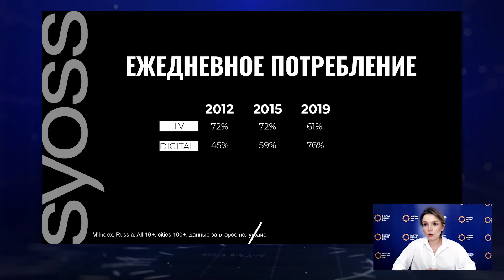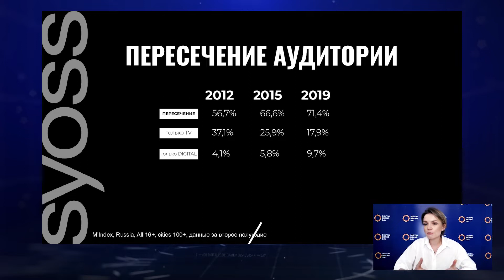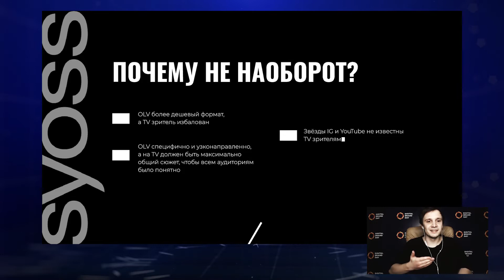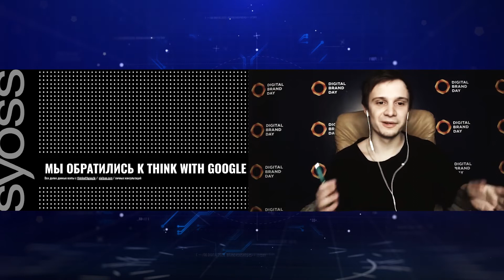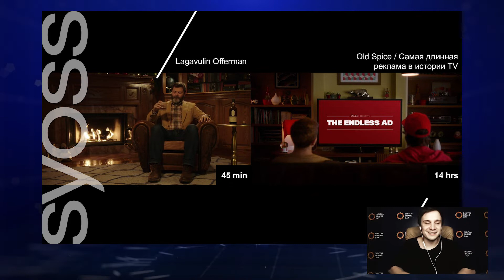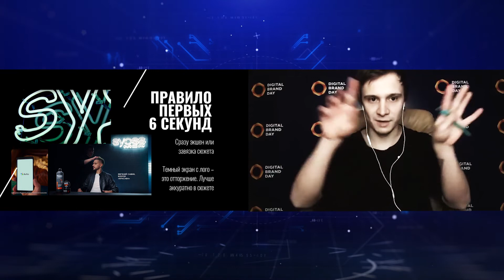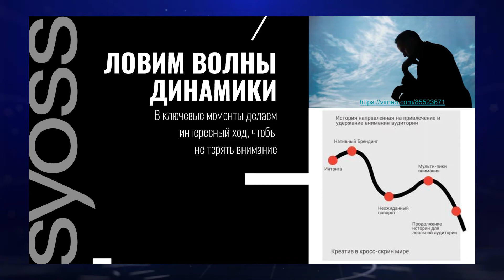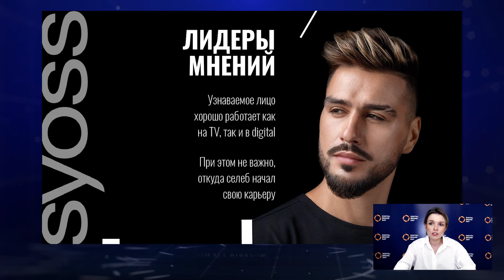Из digital в TV. Как создать универсальный контент